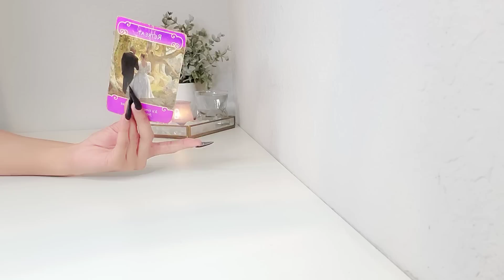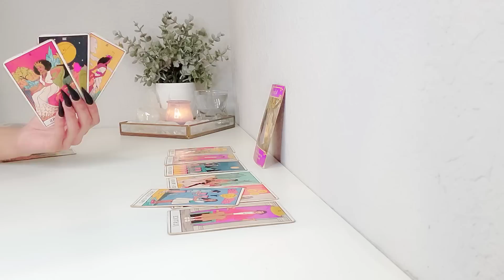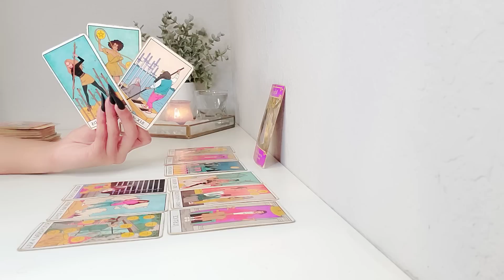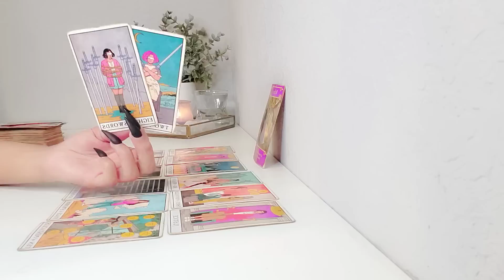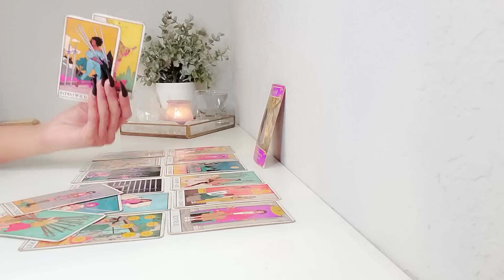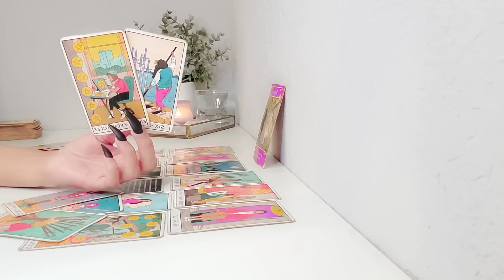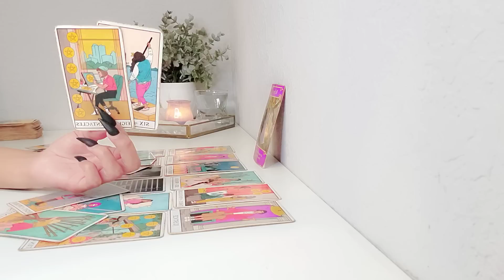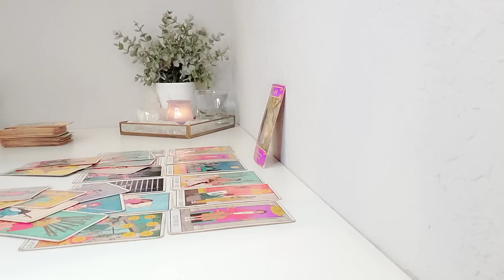Aquarius | I Know You Can't Help But To Think About It, But There's More You Need To Know!